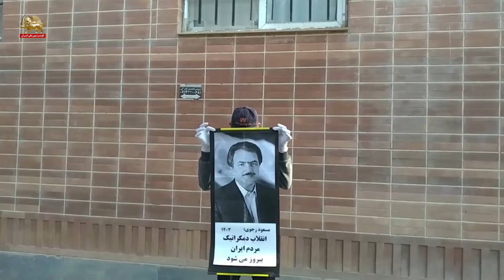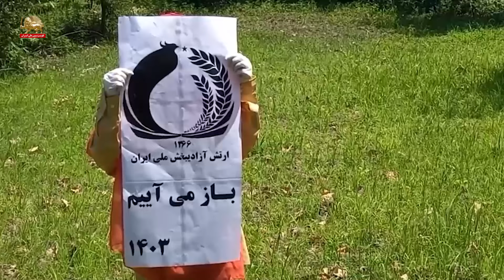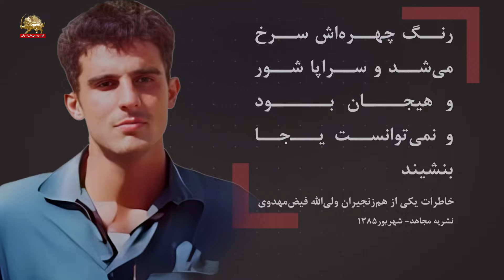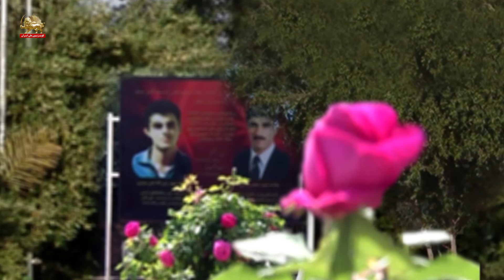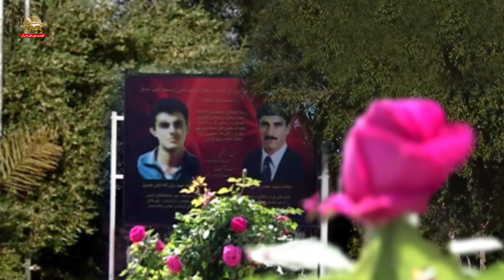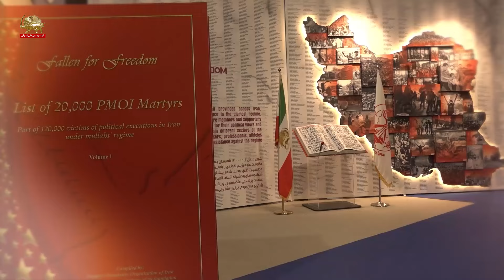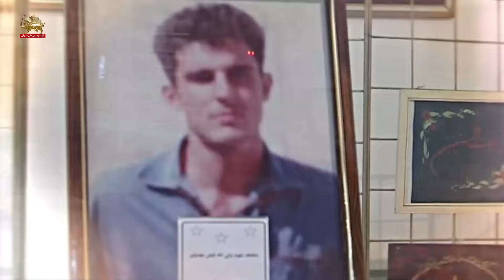سالگرد شهادت ولی الله فیض مهدوی یادی از یک مجاهد خلق -۱۸شهریور۱۴۰۳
مجاهد شهید ولی‌الله فیض مهدوی در سال ۱۳۵۸ در شهر همدان به‌دنیا آمد. تحصیلات ابتدایی و متوسطه را در زادگاهش به پایان برد. وی که جوانی پرشور و در پی یافتن راهی برای مبارزه علیه آخوندهای حاکم بر میهن‌مان بود، راه‌های بسیاری را تجربه نمود اما نهایتا راه خود را در سازمان مجاهدین خلق ایران پیدا کرد. ولی‌الله در سال ۷۸ با شنیدن رادیو صدای مجاهد و زندگینامه شهیدان مقاومت، شیفته مجاهدین شد و تصمیم گرفت به مجاهدین بپیوندد. او در نیمه دوم سال ۷۹ با تحمل سختی بسیار به مجاهدین پیوست و به‌سرعت جذب ارزش‌های مجاهدین شد.
مجاهد قهرمان ولی‌الله فیض مهدوی، از روحیه‌ای جسور و بی‌باک و فروتنی و تواضع چشمگیری برخوردار بود. او در انجام مسئولیت‌ها و وظایف محوله بسیار جدی و سخت‌کوش بود. وی همواره تلاش می‌کرد تا مسئولین خود را از انجام وظایفش مطمئن سازد. مجاهد خلق ولی‌الله فیض مهدوی پس از کسب آموزش‌های لازم به زادگاه خویش بازگشت. اما پس از مدت کوتاهی توسط دژخیمان وزارت اطلاعات آخوندی دستگیر و به شکنجه‌گاه‌های رژیم در دیزل‌آباد کرمانشاه و سپس زندان اهواز منتقل شد.
شکنجه‌هایی که نشان از عمق کینه نسبت به مجاهدین داشت
شکنجه‌گران رژیم که کینه‌ای عمیق از مجاهدین به دل داشتند، قریب به یکسال و نیم وی را شکنجه نموده و او را در سلول انفرادی، در حالی که چشم‌بند و دست‌بند داشت در شرایط بسیار وحشتناکی نگهداری نمودند. برای درهم‌شکستن او صحنه‌های اعدام ساختگی درست کردند و بارها شبانه او را برای اعدام بردند. اما این مجاهد قهرمان، با عزم و اراده‌ای استوار در برابر همه تهدیدات و شکنجه‌ها ایستادگی نمود.
ولی‌الله را پس از شکنجه‌های بسیار به زندان اوین منتقل کردند و پس از آن وی را به زندان گوهردشت تبعید نمودند. از این پس ولی‌الله با سری پرشور و عزمی خلل‌ناپذیر در برابر همه فشارها در زندان ایستاد و با پایداری بی‌نظیر خویش، به سمبل مقاومت برای سایر زندانیان تبدیل شد. ایادی و شکنجه‌گران رژیم که قصد داشتند با سخت کردن شرایط زندان، وی را به تسلیم و سازش بکشانند، او را به بند زندانیان عادی با جرائم خطرناک منتقل کردند به‌طوری که بارها به‌دستور عوامل و سرکردگان رژیم، مورد حمله و هجوم واقع شد و تن مجروحش آماج بسا حملات قرار گرفت. دژخیمان آخوندی که قصد حذف او را به‌دست سایر زندانیان عادی داشتند، آنان را با سلاح سرد به بند وی فرستادند، اما منش و شخصیت انقلابی ولی‌الله آنقدر تأثیرگذار بود که هیچ‌کس به خود حق دست‌درازی به جانب او را نمی‌داد.
پایداری و وفای به عهد تا پای جان
مجاهد شهید ولی‌الله فیض مهدوی که حکم اعدام گرفته بود، تصمیم داشت تا در کنار همرزمان خویش و از جمله مجاهد شهید حجت زمانی، پایداری و وفای به عهد را تا پای جان بر دفتر تاریخ مبارزات مردم ایران به ثبت برساند. او تصمیم گرفته بود داغ تسلیم و سازش را بر دل شکنجه‌گران و بازجویانش بگذارد. یکی از هم‌زنجیران وی در بند ۲۰۹ زندان اوین، ولی‌الله را که مدتی با او هم‌سلول بود چنین توصیف می‌کند: پرشور بود و آرام و قرار نداشت. گاه حس می‌کردم دردهای شکنجه خیلی آزارش می‌دهد اما در هر حال همین که سراغش می‌رفتم با لبخندی گرم به استقبال می‌آمد و آن‌چنان با افتخار از پیوندش با سازمان مجاهدین یاد می‌کرد که چهره اش برافروخته می‌شد و یکپارچه شور و هیجان می‌گردید. حکم‌های متعدد اعدام را که دشمن به او داده بود به پشیزی نمی‌گرفت فردای آن شب که برای اولین بار با او هم‌سلول شده بودم، وقتی هوا روشن شد دیدم که روی دیوار نوشته است: دژخیمان! عمری با من به درشتی سخن گفتید، خود آیا دو حرف تابتان هست؟ و آن که چوبه دار را بیالاید با مرگی که شایسته پاکان است، به جاودانگان خواهد پیوست.
آشنایی ما از همان‌جا شروع شد. او پرشور و صمیمی بود و آرام و قرار نداشت و از آن تیپ آدم‌هایی بود که خیلی سریع در دل افراد جا باز می‌کرد. شیفته برادر مسعود بود و همواره جملاتی از صحبت‌های برادر در امجدیه را که با رژیم اتمام حجت کرده بود، تکرار می‌کرد. در کارهای روزانه همه تلاشش ضربه زدن به رژیم بود. یک بار که تلاش کرده بود از چنگ دژخیمان رژیم از زندان فرار کند، پاسداران متوجه شدند و او را مدت‌ها به زیر شکنجه بردند. ایادی رژیم سایر زندانیان را زیر فشار قرار دادند تا برگه‌ای امضا کنند و شهادت بدهند که ولی‌الله قصد فرار داشته است، اما هیچیک از زندانیان علیه او برگه‌ای را امضا نکردند. شکنجه‌گران در زیر شکنجه از او خواسته بودند که علیه سازمان مصاحبه تلویزیونی کند، اما ولی‌الله نپذیرفته بود. پس از برگشت به بند سریع وسایلش را جمع کرد و در حالی که جملاتی از برادر مسعود را زیر لب زمزمه می‌کرد، پاسداران را صدا می‌زد که منتظر چه هستید، چرا مرا برای اعدام نمی‌برید؟!